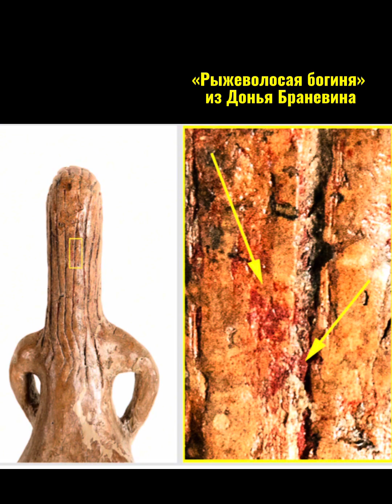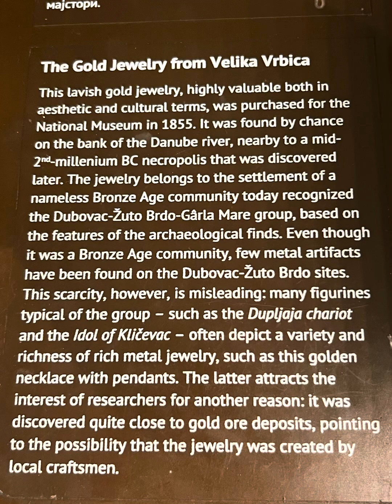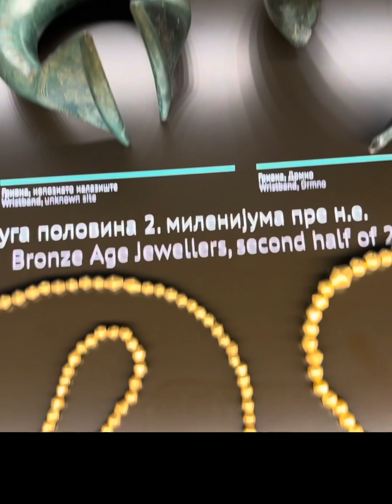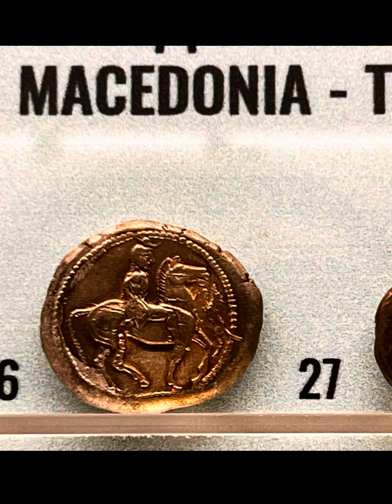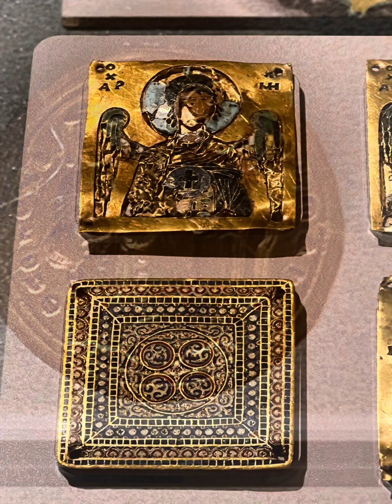Unique RED-HAIRED GODDESS and Other Treasures of the Serbian National Museum| Мировые Сокровища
Конечно все, кто интересуются искусством, слышали о человеке-Льве ,
Венере виллендорфской и др Венерах и древнейших арт-объектах Франции, Германии, Африки, Турции, Венгрии, которым около 40 000  лет.
А что мы знаем о сербских Венерах, которым тоже много тысяч лет?!
Националтный музей Сербии дает ответ на этот вопрос!
До сих пор ученые не могут объяснить появление и роль неолитических статуэток Венер, в том числе и сербской из Доне Браньевине (Нижней Плотины).
 В этом видео я постараюсь показать те сокровища Сербского национального музея, о которых должен знать весь мир
Это удивительная керамика, золото, иконы, скульптуры и картины!

Of course, everyone who is interested in art has heard about the Leo man,
Venus of Willendorf and other Venuses and the most ancient art objects of France, Germany, Africa, Turkey, Hungary, which are about 40,000 years old.
What do we know about the Serbian Venuses, which are also many thousands of years old?!
The National Museum of Serbia gives the answer to this question!
Until now, scientists cannot explain the appearance and role of Neolithic Venus figurines, including the Serbian one from Donje Branjevine (Lower Dam).
  In this video I will try to show those treasures of the Serbian National Museum that the whole world should know about
This is amazing ceramics, gold, icons, sculptures and paintings!